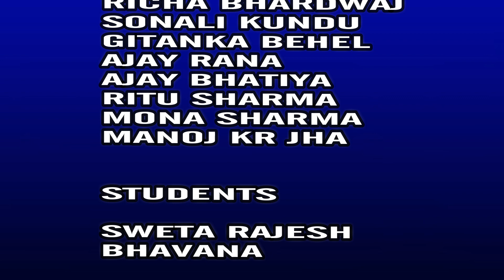उम्मीद..!! THE HOPE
A song by the students and staff of Mira Family.

Dedicated to our beloved founder Principal late Mrs. Mohini Oberoi & Mr.K.B. Oberoi.

Song written and composed by..
DR MANOJ KUMAR JHA

Credits.
1.SADHNA BHALLA (PRINCIPAL)
2.ROY THOMAS
3.RICHA BHARDWAJ

SINGERS
ROY THOMAS
RAJ KR.PAL
RICHA BHARDWAJ
SONALI KUNDU
GEETANKA BAHL
AJAY RANA
AJAY BHATIA
RITU SHARMA
MONA SHARMA
MANOJ KR JHA
SHWETA RAJESH(STUDENT)
BHAVNA(EX- STUDENT)

Inspiration & special thanks
SADHNA BHALLA
(PRINCIPAL)